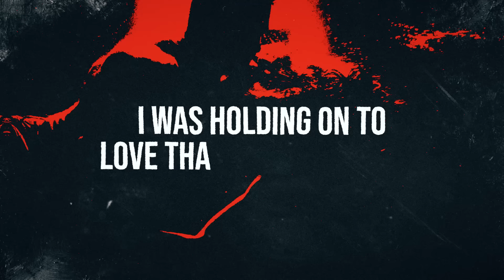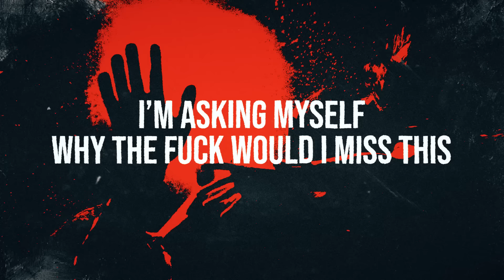JXDN - DTA (Official Lyric Video)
DTA from the debut album Tell Me About Tomorrow out now

Lyric video created by 351 Studio